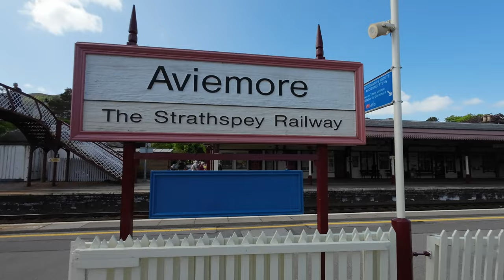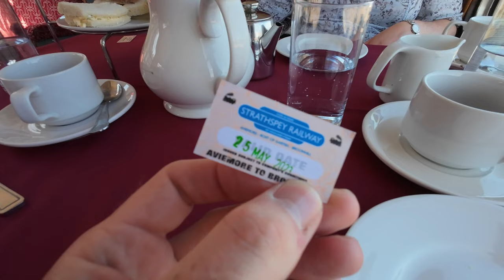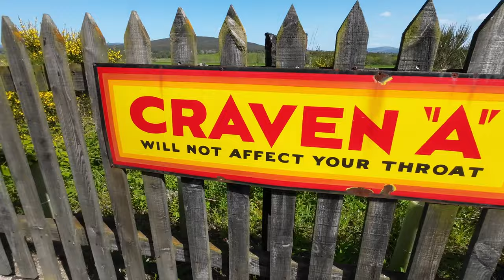Afternoon Tea on the Strathspey Railway - NE250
We had Afternoon Tea on the heritage Strathspey Railway. WIth excellent scenery and food to match it is a special treat. Various packages are available.

With no commentary on this video, come along with us on this 10 mile journey on the preserved railway.

This Afternoon Tea service is unique in the Highlands, as you travel through the beautiful Scottish countryside while relaxing with a fine selection of sandwiches prepared to order, mouth watering cakes from a local speciality baker, scones (baked on board with local jam and cream) together with a choice of speciality teas, or coffee if you prefer.

MOTORHOME: Pilote P650C Essentiel Exclusive Edition (2021) (Fiat Ducato)
Our DOGS occasionally appear in our videos. Labrador (b2012) and Cocker Spaniel (b2017).

Camera and Recording: We use (post Nov 2022)
CAMERA: DJI Osmo Action 3 - we have the Adventure Combo Kit
MICROPHONE: RØDE Video Micro
DRONE: DJI Mini SE (superseded by Mini 2)

The purpose of this blog is to educate the viewers and share everything we know about 'motorhoming', and that sometimes includes product recommendations that we have tried or we believe are of some benefit.